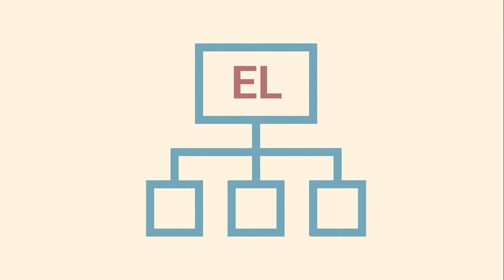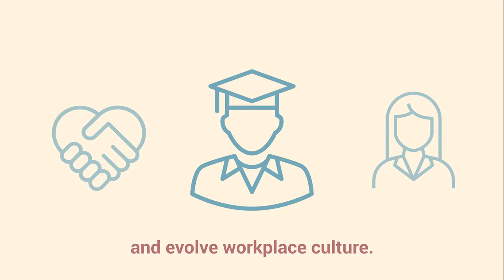What are the defining characteristics of experiential learning?